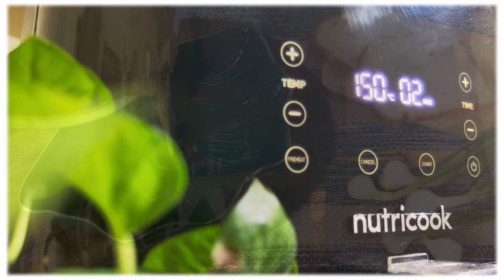Broccoli Soup | Tamil